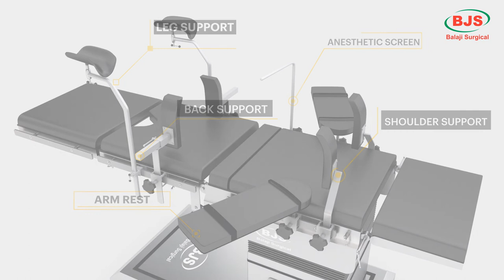C arm compatible electric surgical OT Table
6 function electric OT table

THIS FULL ELECTRIC TOP SLIDE.  300 MM O.T Table is suitable for all kind of surgeries i.e. general surgery, cascular surgery, cardio, neurology, urology, gynecology, proctology, laparoscopy, traumatic surgery, plastic surgery and others. The base & column of the table is made of high quality medical stainless steel (Grade - 304). Non-erecting surface, antibacterial & easy to clean. We provide with a top sliding of 300 MM back/forward.Height adjustment, Lateral Tilts, Trendele Burg, and Flex - Reflex, Chair Position and Longitudinal Sliding top are realise by Remote control

  Suitable for :

• General Surgery

• Vascular Surgery

• Cardiac Surgery

• Neurology Surgery

• Urology Surgery

• Gynecologic

• Laparoscopy

• Plastic Surgery

Standard Accessories

: • Anaesthetic Screen

• Shoulder Supports with pad

• Arm Boards with pad

• Lateral support with pad

• knee Crutches

• Water Proof Rubber Matters

Technical Speciation

length of table                : 1910 mm

Width of Table Top         :  522mm

Height (Min-Max.)          ;750-1000 mm

Trendele Burg (Rev.)     : 25°

Lateral Tilt                      : +20°

Back Section                  : ±60°

Head Section                  : ±60°

Leg Section                     : 0°-90°

Floor Locking System      :Remote

contact person

Mr Shiv Kumar
Bala ji surgical
plot no 5 kanjahwala industrial area near kanjahwala DTC bus depo Delhi India